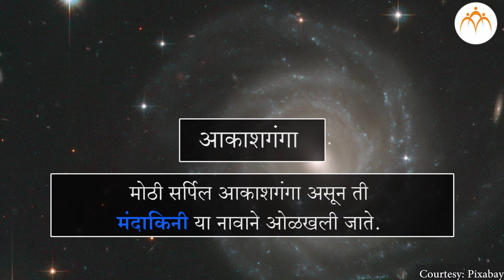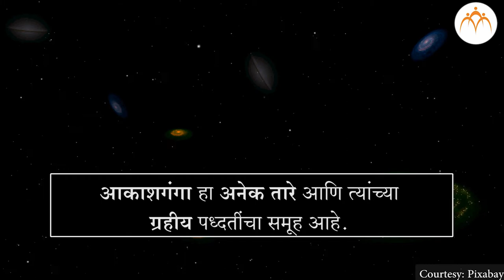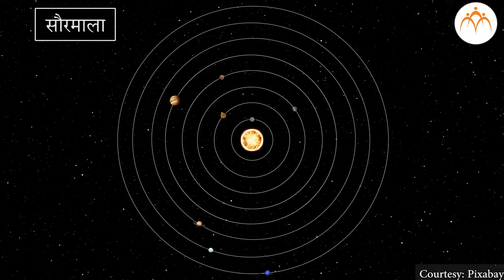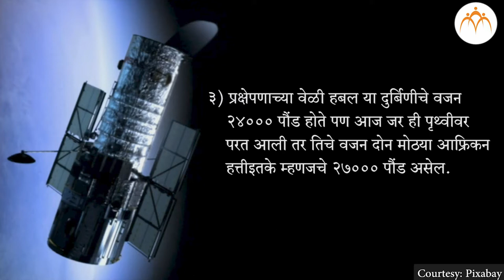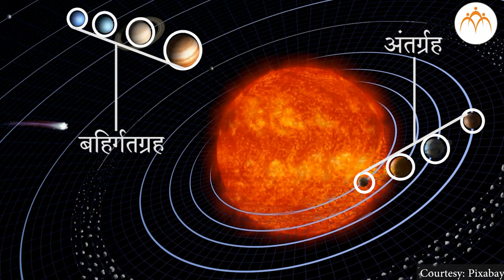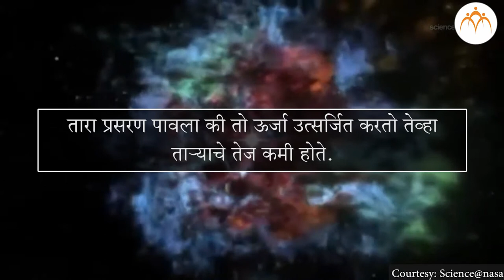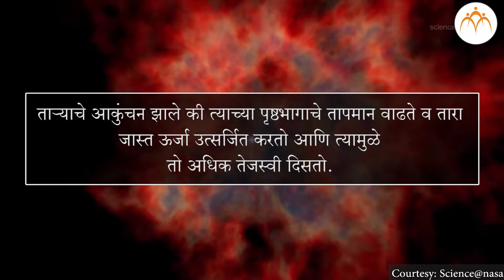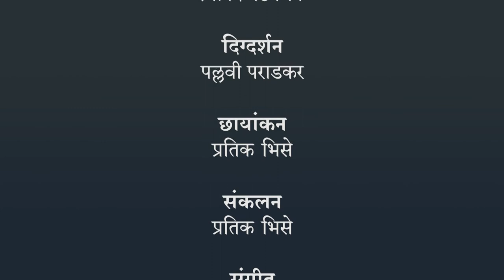विश्वाचे अंतरंग - भाग 1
विश्वाचे अंतरंग - भाग 1, 6th,Science,Jnana Prabodhini,Maharashtra Board,